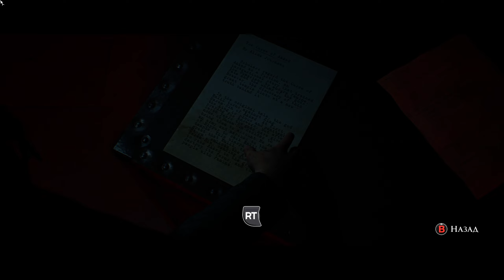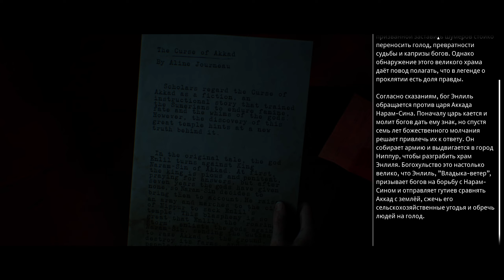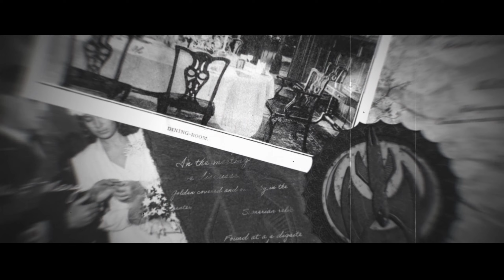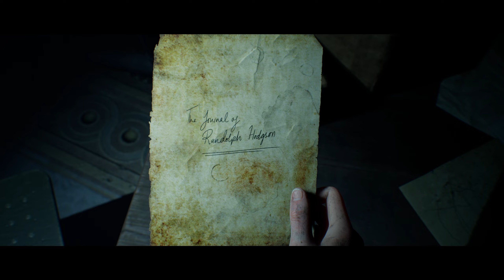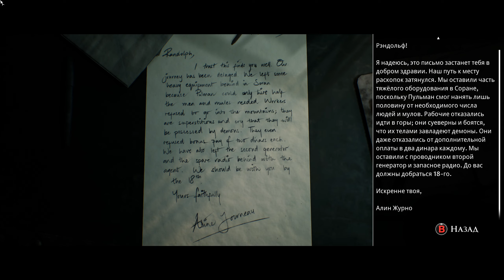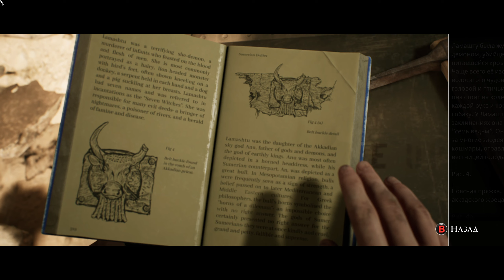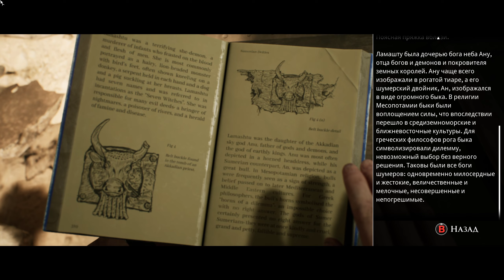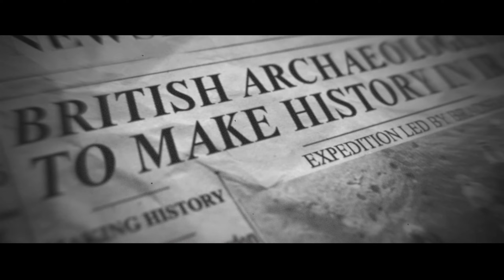THE DARK PICTURES: HOUSE OF ASHES ➤ ПРОХОЖДЕНИЕ [2K] ─ ЧАСТЬ 3 ➤ Геймплей на Русском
Полное прохождение The Dark Pictures: House of Ashes с комментариями на русском языке!
Прохождение записано в 2К60FPS на ПК (PC)

The Dark Pictures Anthology — это серия напряжённых кинематографичных игр в жанре ужасов с разветвлённым сюжетом, где ваши решения определяют развитие событий.
House of Ashes — третья игра в серии.
Ирак, 2003 год. Конфликт близится к концу, и отряд военных в сопровождении агента ЦРУ Рейчел Кинг получает задание проверить потенциальную фабрику химического оружия у подножия горы Загрос.
Прибыв на место, поисковый отряд попадает в засаду местного патруля, которым командует сержант Салим Отман.
Во время боя из-за землетрясения на поверхности образуется провал, и оба отряда попадают в погребённые руины шумерского храма, где во тьме пробудилось нечто зловещее. У древних ненасытных созданий появилась новая добыча.
Отряду предстоит столкнуться с ужасающими открытиями и принимать невозможные решения на пути к выходу из подземного лабиринта.
Что они выберут: выжить любой ценой или забыть старую вражду и объединиться с недавними противниками?